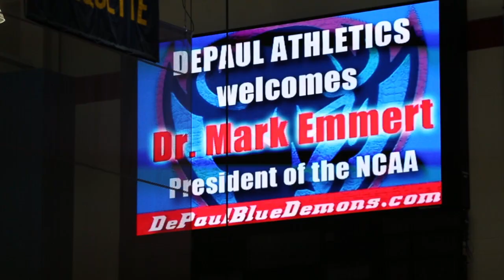24 Hours: President Mark Emmert talks about the issue with agents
Mark Emmert answers DePaul head men's basketball coach Oliver Purnell's concerns about student-athletes engaging with agents.